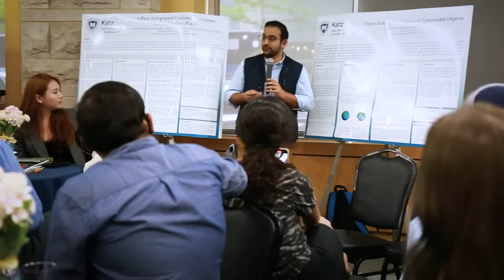A Look Back on the Katz School Symposium on Science, Technology, and Health 2022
Forefront, the Katz School Symposium on Science, Technology, and Health
Katz School of Science and Health at Yeshiva University